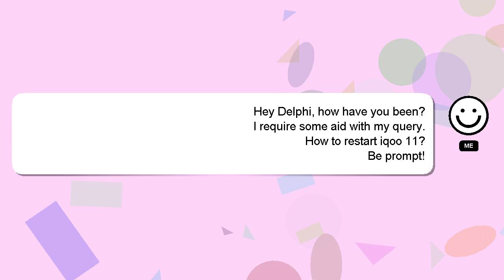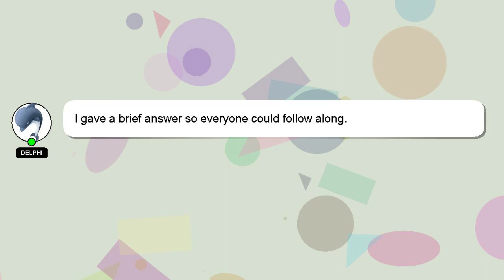How to restart iqoo 11?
Here's a short introduction about myself, Salutations, my name is Delphi. I am available to help you find solutions to your inquiries. - How to restart iqoo 11?

If you need more specific information, let me know by leaving a comment or starting a chat. Your answer will be recognized and appreciated with a 'heart' from me.

*2 What we are experimenting :*